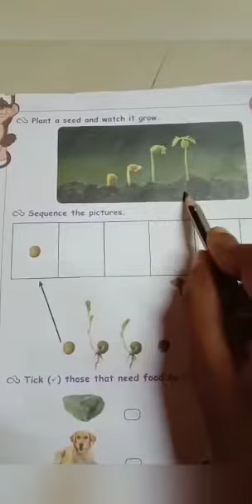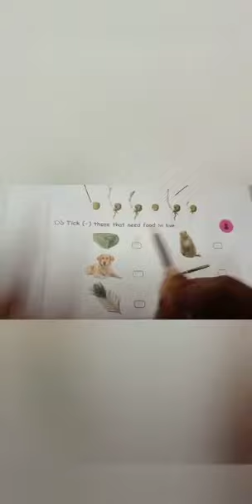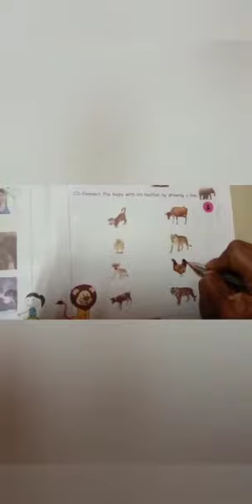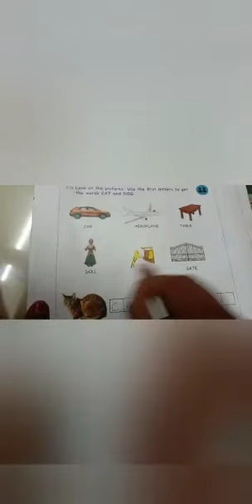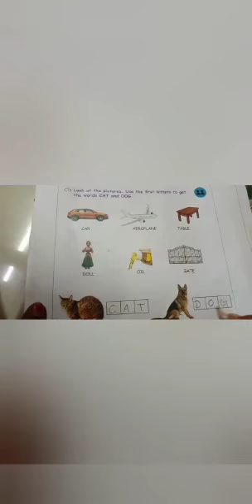1std EVS TERM1 1.LIVING AND NON LIVING THINGS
Video from DEEPIKA